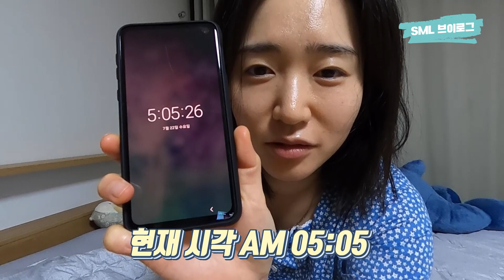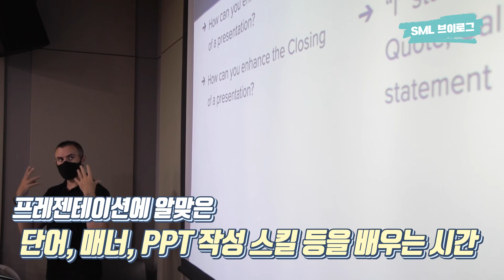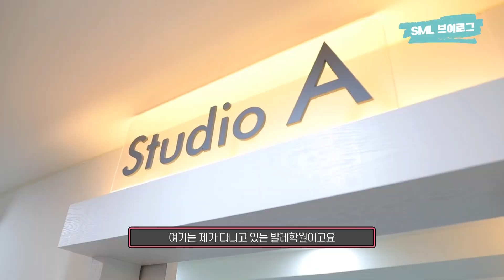서울대병원 안과 이윤진 전공의 브이로그, 치프 쌤 등장! | SML Vlog Ep. 12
서울대학교병원 메디컬 라이프 SML 브이로그!

오늘의 주인공은 안과 이윤진 전공의!

의과대학, 인턴을 넘어 레지던트 4년차를 맞은 그녀!
수 년만에 찾은 나만의 시간에 열정 폭발 중★
직장동료 덕질(?)부터 영어프레젠테이션, 발레 수업까지
유노윤호 뺨치는 에너지를 선보이는데~

그래도 할 거 다~ 하며 지내는 프로 중의 프로!
회진, 외래, 수술은 물론
후배들 공부&논문까지 봐주는 안과 치프라는 말씀~

환자들의 눈을 마주하며 살고 싶다는
그녀의 일상을 따뜻한 눈으로 지켜봐주세요♥

선생님 안과쌤이라고 렌즈 끼셨죠?
아니라고요? 거짓말! 렌즈 끼셨잖아요!

저희 모두의 걸프렌즈★